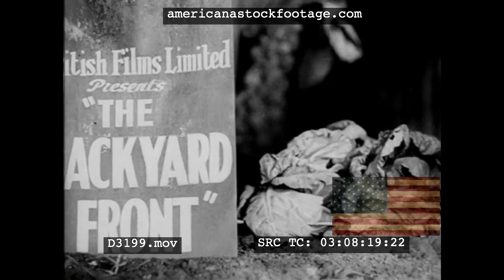1940 The Backyard Front D3199